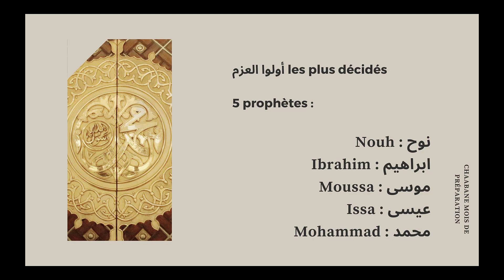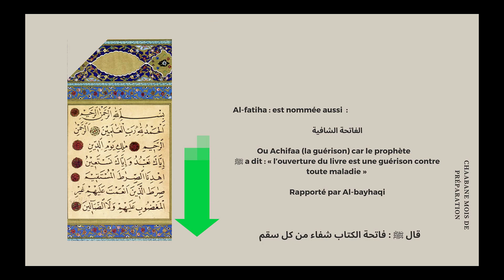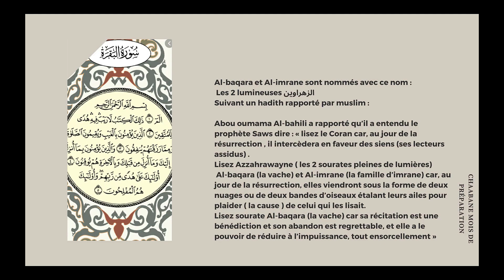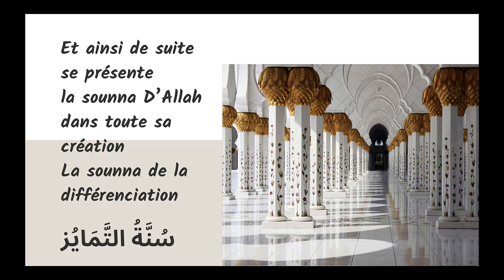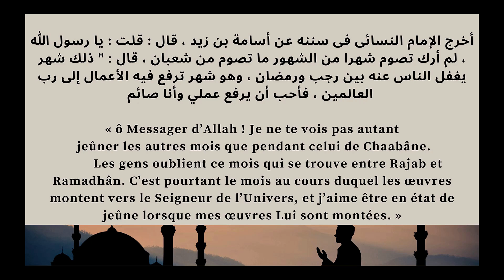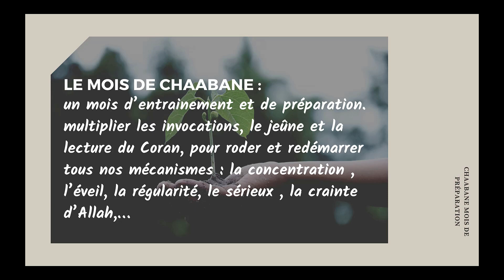CHAABANE 2021 Ne loupe pas ce mois !!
LES ÉLITES DU CORAN, C'EST QUOI ?

Les élites du Coran est un nouvel institut qui a pour but de fournir à ses élèves toutes les clés  pour cheminer vers Allah Awj.

LES ÉLITES DU CORAN, C'EST QUI ?

Les élites du Coran est une plateforme constituée  d'une équipe d'enseignants certifiés et formés pour apporter une approche pédagogique moderne à l'enseignement de la prononciation des lettres du Coran avec justesse.

LES ÉLITES DU CORAN, C'EST UNIQUEMENT POUR LE CORAN ?

Les élites du Coran est une plateforme via laquelle vous allez plonger dans un cursus spirituel. Vous franchirez chacune des marches qui vous apportera l'excellence pour réciter le Coran avec justesse, l'apprendre, le comprendre...

Les élites du Coran vous apprendra également à maitriser la langue du Coran et autres sciences du Coran.